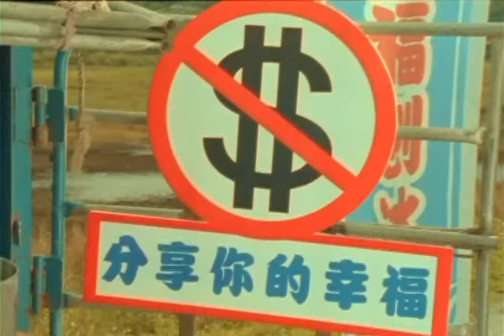棉花糖 katncandix2 -【好日子】[Official Music Video]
| 好日子 |
我們一起說笑、逛街、吃飯、郊遊...
只要妳/你在身邊，每一天都是好日子。打勾勾，說要作永遠的好朋友唷!!

曲。沈聖哲 / 莊鵑瑛     詞。莊鵑瑛 / 沈聖哲

開著車子  風和日麗的日子
裝滿笑聲零食  今天開始

找個好位置  舖著剛看完的報紙
你特製的三明治 營養好吃

每一個好日子  快樂的好日子
每一個有你的好日子  說好要一輩子

不好意思  討厭的瞌睡蟲禁止
說說你新的故事  盡情放肆

一次又一次  見到你煩惱能消失
使出搞笑的本事  微笑堅持

好不好你  要珍惜著  每一個快樂日子
好不好你  要珍惜著我  好朋友啊